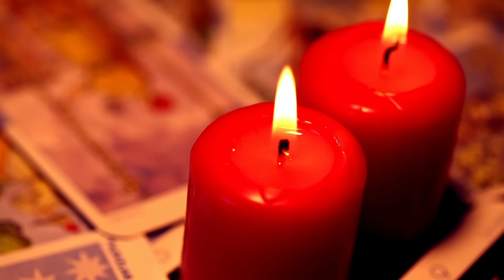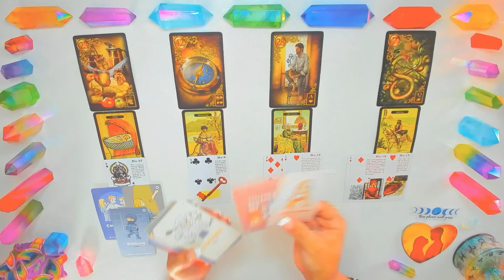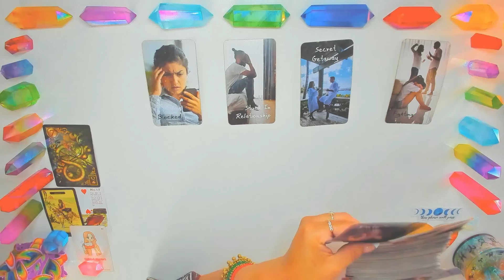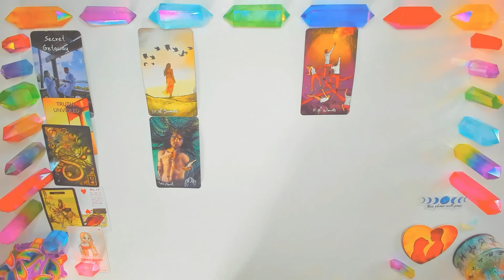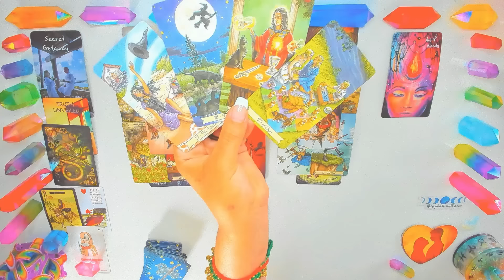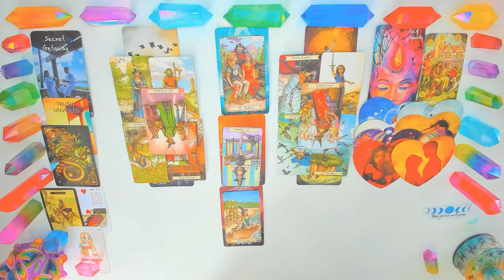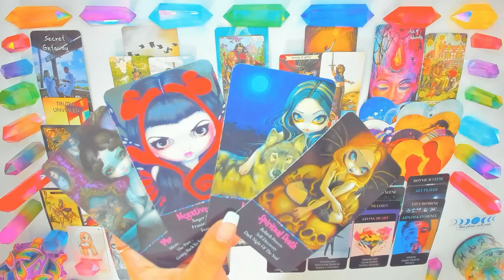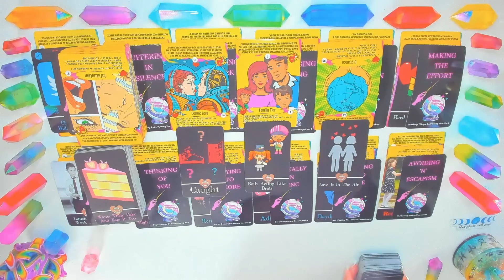SCORPIO |BRACE YOURSELF FOR THE UNEXPECTED THIS FULL MOON🌕❗CAN'T ESCAPE THEIR ADDICTION OF YOU❤️‍🔥❗